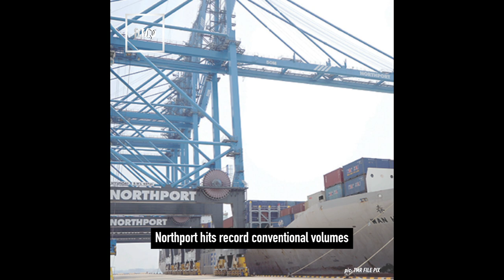TMR | 17 June 2021 highlights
Businesses want clarity as 12-week lockdown looks too risky